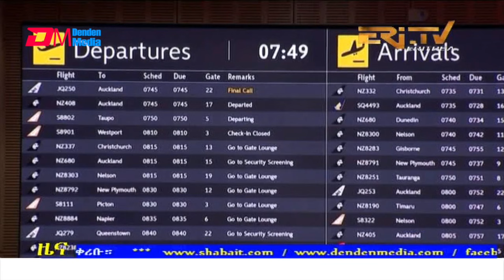Midday News in Tigrinya for June 28, 2021 - ERi-TV, Eritrea